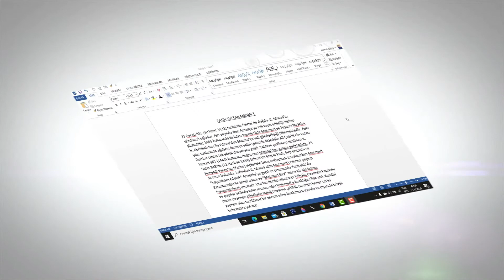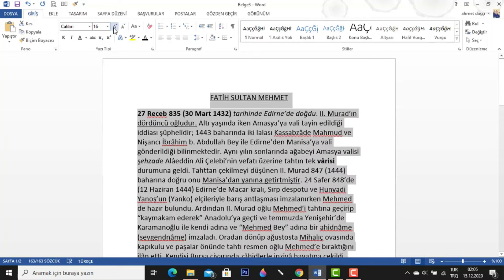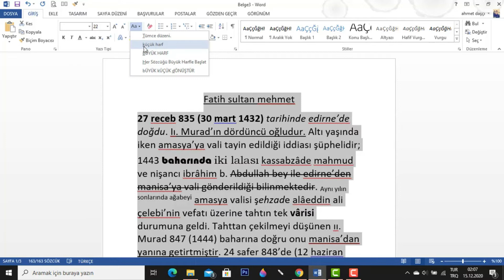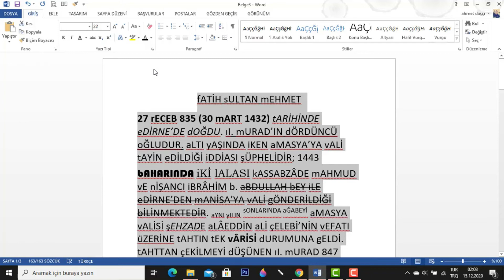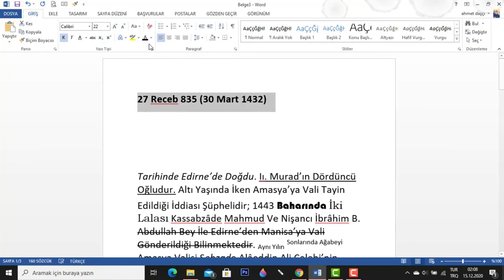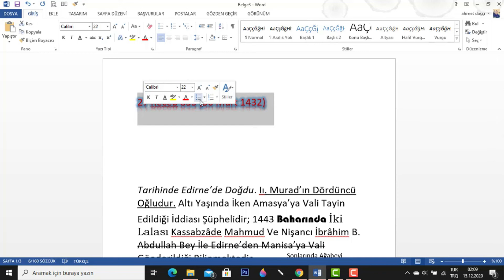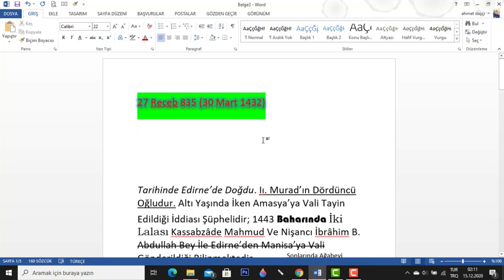Microsoft Office Eğitimi-5 Yazı Tipleri Nelerdir